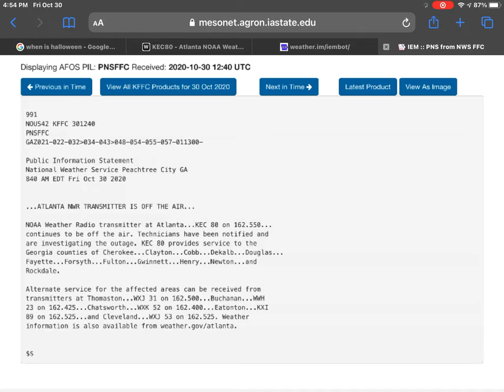Really Peachtree City!